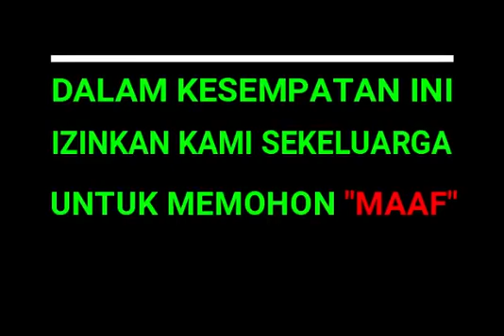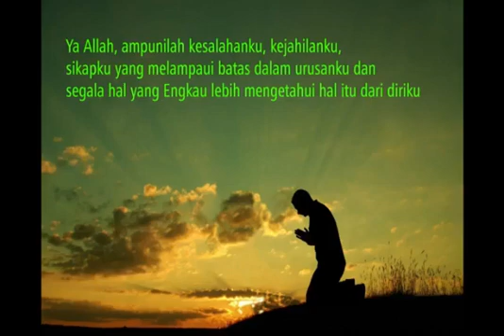Filosofi selama Bulan Ramadhan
Hari menjelang mulai Ramadhan. Saatnya kita untuk mendengar filosofi-filosofi yang menginspirasi.
Saya mohon maaf atas semua perbuatan yang menyakiti orang lain baik sengaja maupun tidak. Juga saya berharap agar doa-doa buat orang yang ingin pandemi ini berakhir akan segera dikabulkan.

Mohon dukung chanell ini dengan memberi like dan subscribenya biar chanell ini semakin bermanfaat.